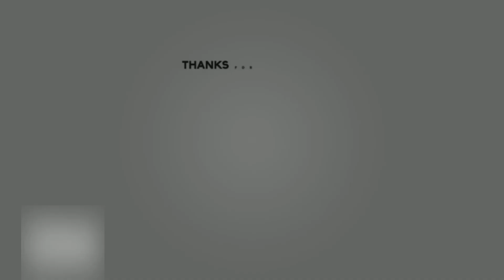Real Madrid Training 28th Dec: Vinícius Jr, Benzema, Kroos | Preparation For Real Valladolid Clash